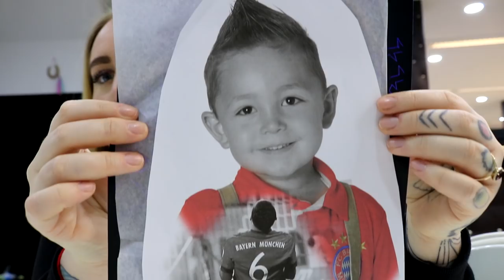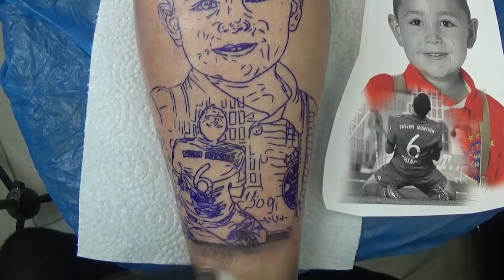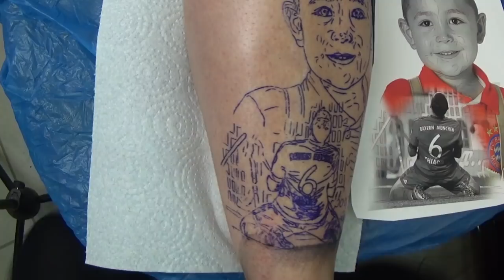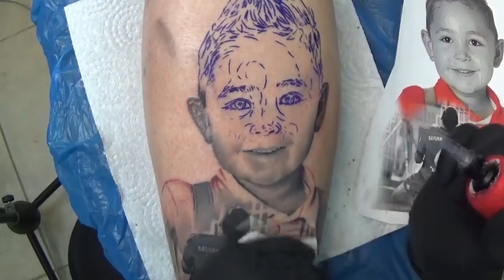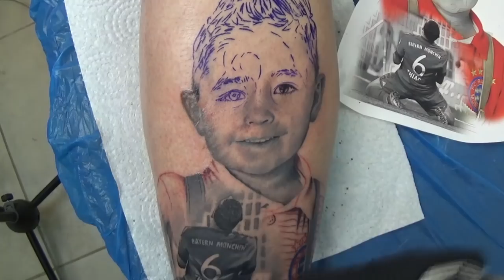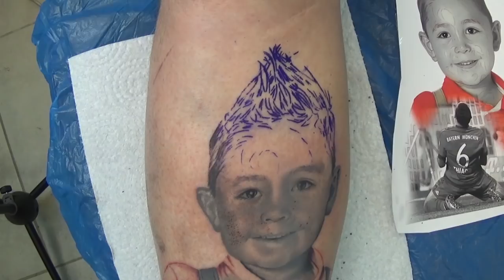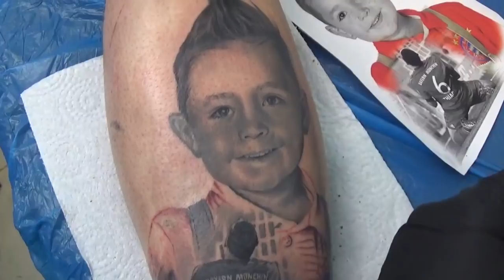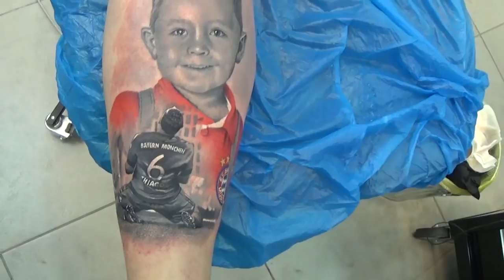TATTOO TIMELAPSE | FC Bayern Tattoo | Child Portrait Step by Step